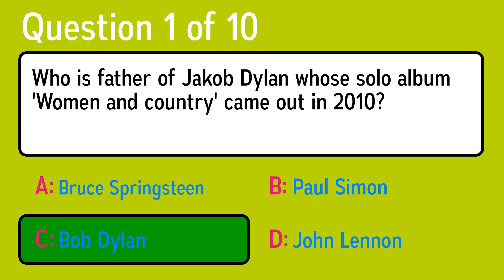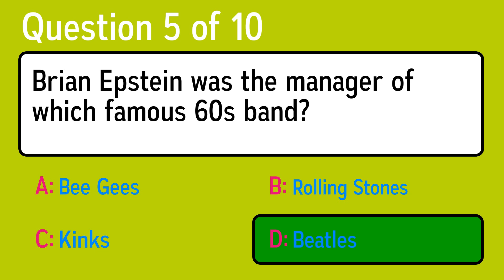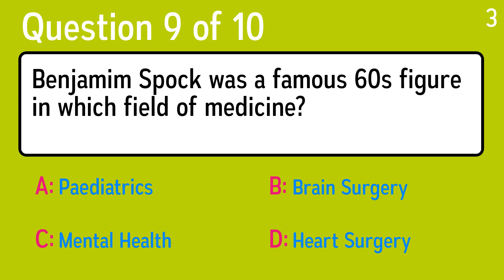It's very hard to score higher than a 6 in this one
Question 1: Who is father of Jakob Dylan whose solo album 'Women and country' came out in 2010?
 Answer a: John Lennon
 Answer b: Paul Simon
 Answer c: Bob Dylan
 Answer d: Bruce Springsteen

Question 2: What is 2 squared?
 Answer a: 4
 Answer b: 32
 Answer c: 54
 Answer d: 6

Question 3: What is the Arabic number equivalent to the Roman numeral XXII?
 Answer a: 22
 Answer b: 402
 Answer c: 52
 Answer d: 42

Question 4: Who sang the famous song "Yellow" (2000) ?
 Answer a: Coldplay
 Answer b: Clouseau
 Answer c: Jeff Buckley
 Answer d: De Kast

Question 5: Brian Epstein was the manager of which famous 60s band?
 Answer a: Bee Gees
 Answer b: Beatles
 Answer c: Rolling Stones
 Answer d: Kinks

Question 6: Who sang the song, "With Every Beat of My Heart"?
 Answer a: Kongos
 Answer b: Taylor Dayne
 Answer c: Killer Dwarfs
 Answer d: Puddle of Mudd

Question 7: What did the Native Americans teach the English settlers to do?
 Answer a: Dance, Sew And Swim
 Answer b: Hunt, Fish And Swim
 Answer c: Sew, Weave And Swim
 Answer d: Hunt, Fish And Farm

Question 8: What does the H stand for in HRT?
 Answer a: Hangover
 Answer b: Hormone
 Answer c: Heat
 Answer d: Headache

Question 9: Benjamim Spock was a famous 60s figure in which field of medicine?
 Answer a: Heart Surgery
 Answer b: Paediatrics
 Answer c: Brain Surgery
 Answer d: Mental Health

Question 10: What is another name for dyspepsia?
 Answer a: Concussion
 Answer b: Diabetes
 Answer c: Indigestion
 Answer d: Epilepsy